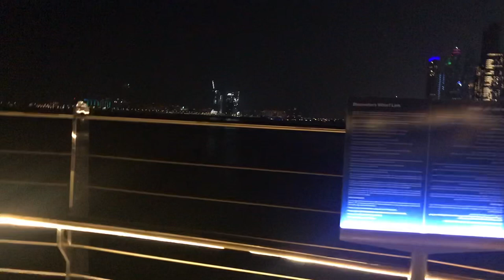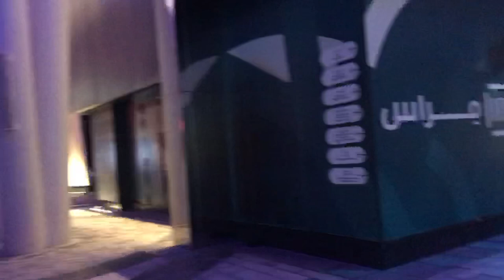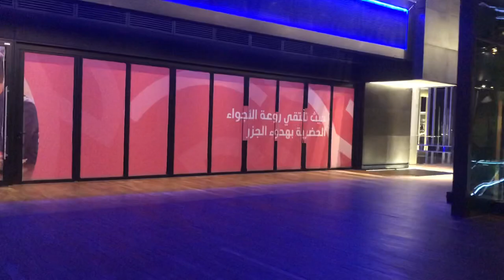DUBAI EYE AND BLUE WATERS @ JBR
Dubai eye the biggest wheel in the world and longest walking bridge and beautiful lights in Blue Waters